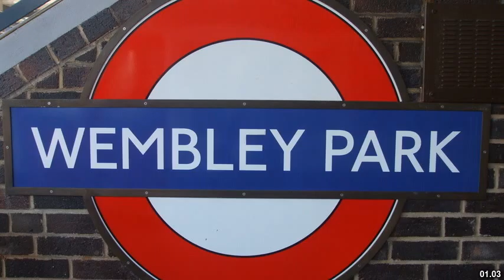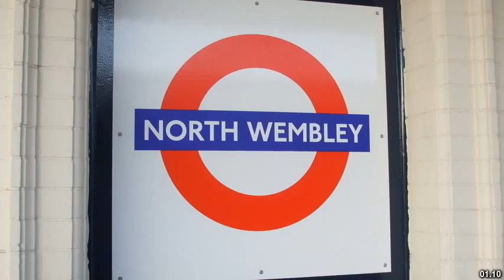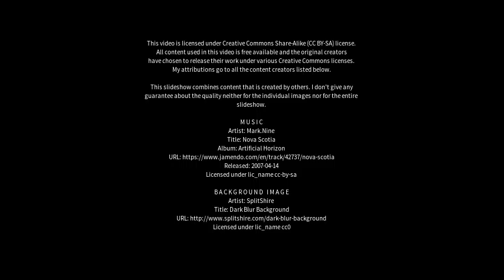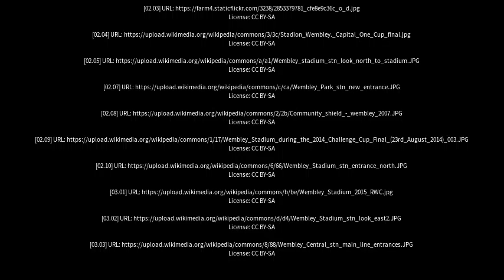Best places to visit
Best places to visit - Wembley (Canada) Best places to visit - Slideshows from all over the world - City trips, nature pictures, etc.